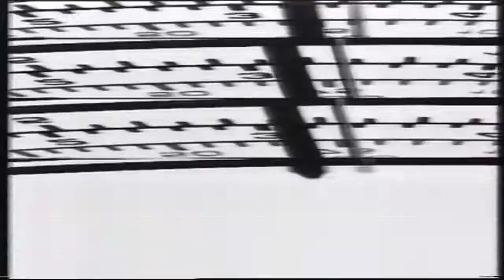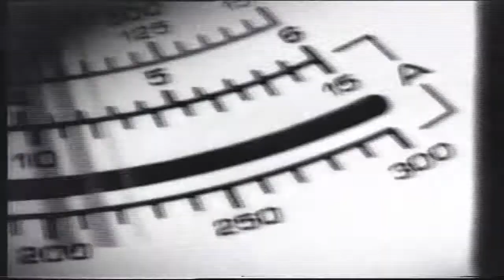Respect Yourself -Dina Carroll